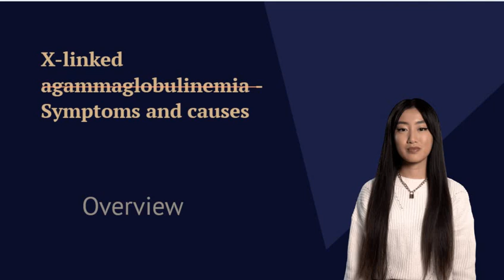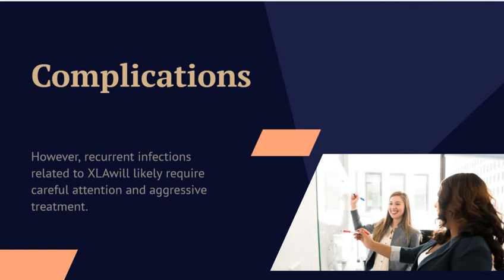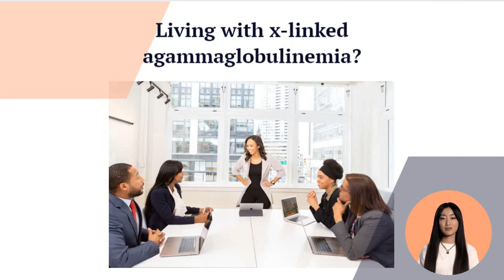Bruton's agammaglobulinemia (X-linked agammaglobulinemia)-symptoms and treatments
X-linked agammaglobulinemia (XLA) is a rare, inherited immune disorder that affects the production of antibodies. Antibodies, also known as immunoglobulins, are proteins that help the body fight off infections by attacking and neutralizing foreign substances such as bacteria and viruses.

XLA is caused by a mutation in the BTK gene, which is responsible for the production of a protein called Bruton's tyrosine kinase. This protein plays a crucial role in the development and function of immune cells called B cells, which produce antibodies. When the BTK gene is mutated, B cells do not develop properly and are unable to produce sufficient amounts of antibodies, leading to a deficiency in the immune system.

Symptoms of XLA typically appear in the first few months of life and may include frequent infections of the ears, sinuses, and respiratory tract, as well as diarrhea and pneumonia. Children with XLA may also experience delays in growth and development, and may have a history of recurrent infections.

Diagnosis of XLA is typically made through a combination of medical history, physical examination, and laboratory tests. These may include a complete blood count (CBC), a measurement of immunoglobulin levels, and genetic testing to confirm the presence of the BTK gene mutation.

Treatment of XLA involves administering immunoglobulin replacement therapy, which helps to replace the missing antibodies and boost the immune system. This therapy can be given through intravenous infusions or subcutaneous injections. Children with XLA may also need antibiotics to treat or prevent infections.

While there is currently no cure for XLA, early diagnosis and treatment can help to reduce the frequency and severity of infections and improve quality of life. It is important for individuals with XLA to be monitored regularly by a healthcare provider and to receive ongoing immunoglobulin replacement therapy.